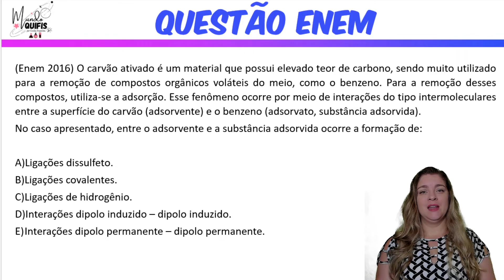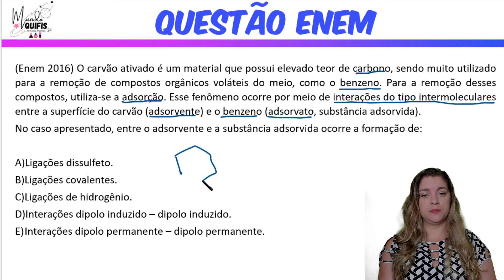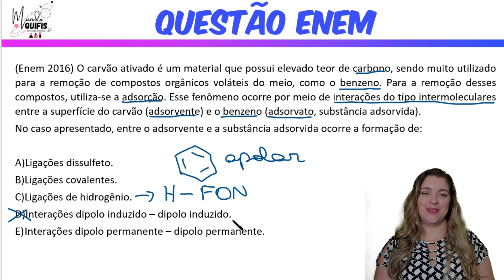Enem 2016 | Interações intermoleculares | " O carvão ativado é um material que possui elevado ...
Oi pessoal, o vídeo de hoje é a resolução da questão do Enem de 2016 sobre interações intermoleculares.

Espero que gostem da resolução!!

Questão:
(Enem 2016) O carvão ativado é um material que possui elevado teor de carbono, sendo muito utilizado para a remoção de compostos orgânicos voláteis do meio, como o benzeno. Para a remoção desses compostos, utiliza-se a adsorção. Esse fenômeno ocorre por meio de interações do tipo intermoleculares entre a superfície do carvão (adsorvente) e o benzeno (adsorvato, substância adsorvida).
No caso apresentado, entre o adsorvente e a substância adsorvida ocorre a formação de:

a) Ligações dissulfeto.
b) Ligações covalentes.
c) Ligações de hidrogênio.
d) Interações dipolo induzido – dipolo induzido.
e) Interações dipolo permanente – dipolo permanente.